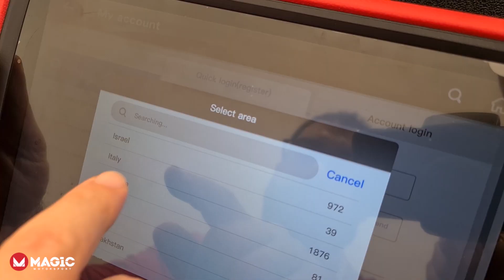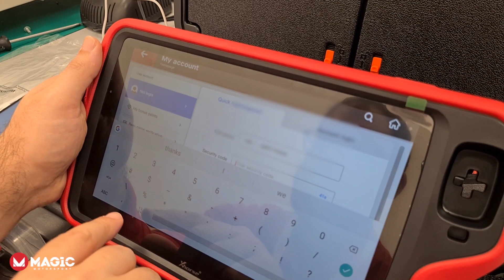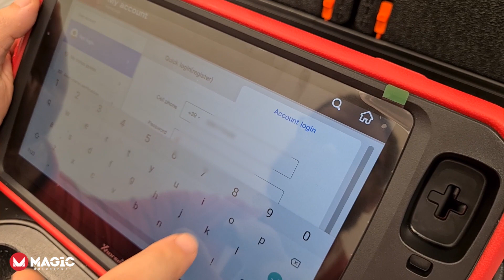A Guide to Start Using The Xhorse Key Tool Plus Pad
This is a step by step guide on how to start using the Xhorse key tool plus pad, a great all in one security solution for locksmiths. This automotive tool allows various types of programming without the need for a laptop. Xhorse supports IMMO programming for luxury brands such as: BMW, Mercedes Benz, Audi, and VW.